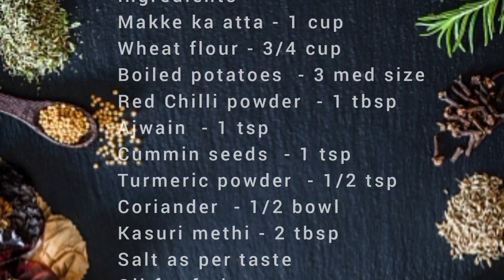मक्याची मसाला पुरी..... खुसखुशीत, चवीष्ट आणि खमंग....डब्यासाठी छान पर्याय....प्रवासात पण चालतील.